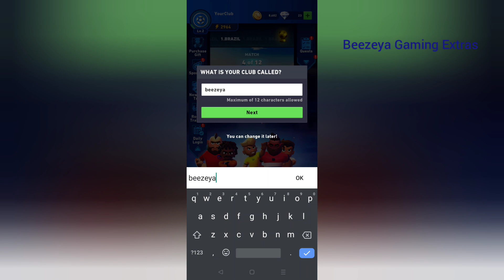AFK Football: RPG Soccer Games - Gameplay ( Android,iOS )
AFK Football: RPG Soccer Games - Gameplay

Description:

Immerse yourself in the thrilling world of AFK Football, a unique fusion of soccer strategy and RPG! Engage in intense competition with players from around the world, master strategic combos, and explore the intriguing backstories of each of our uniquely designed stars. AFK Football isn't just another sports game—it's an epic journey in the quest for world football domination!

 Strategic Idle Football Gameplay
Our sports game offers fast-paced, emergent football action that will keep your adrenaline pumping. Assemble your team and take your soccer skills to the next level!